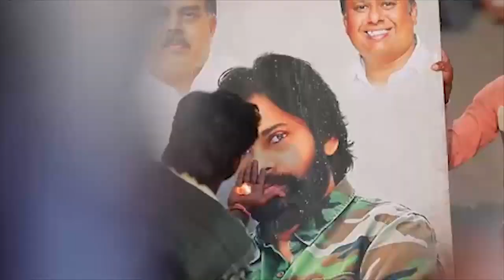Pawan kalyan live speech | Pawan kalyan today | Pawan kalyan news today | Pawan kalyan news latest